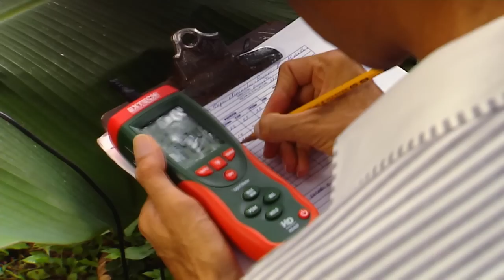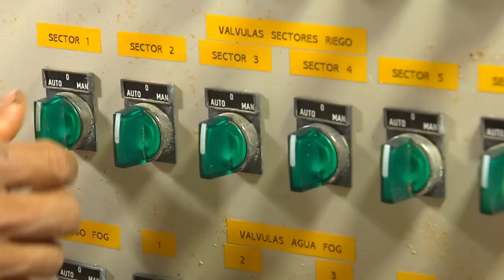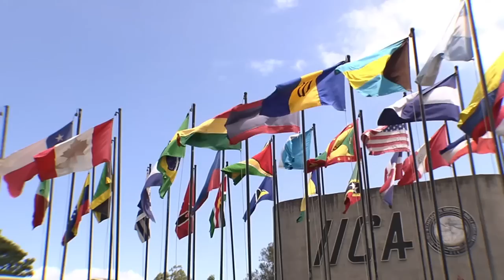Agua, alimento para la tierra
Video promocional del Encuentro de Ministros de Agricultura de las Américas 2013